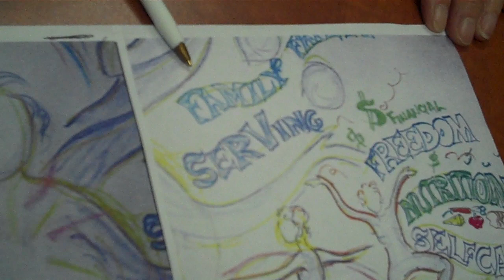Victoria Women's Transition House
Elissa Bergman, Development Manager at the Victoria Women's Transition House sent us this great thank you video for a grant supporting the S.A.F.E. Program.

The S.A.F.E. (Self-sufficiency and Assets through Financial Education) Program provides critical financial education, emotional support, and a safety net for older women living in their supported housing.

Read more about S.A.F.E. and other programs and services on their